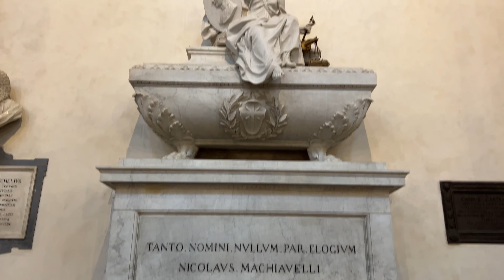Dream honeymoon in Italy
A honeymoon to Florence, Rome, Pompeii and Positano on the Amalfi Coast of Italy.